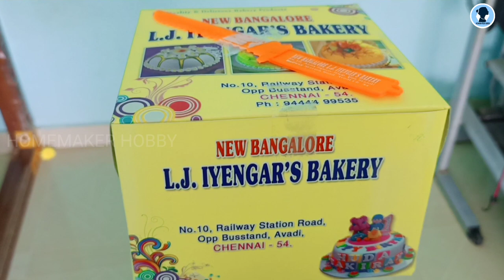Pappu's Avatar movie experience| பொன்னாங்கண்ணிக் கீரை கூட்டு | last vlog